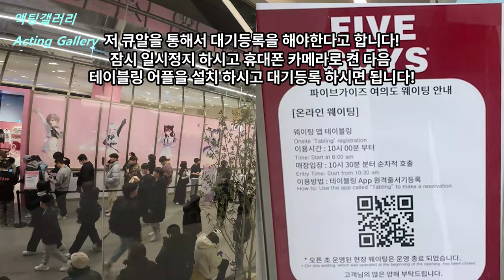[SUB] [혼밥로그] 파이브 가이즈 웨이팅예약 방법+솔직한 후기!!!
*파이브 가이즈 웨이팅예약 방법*

1.기본카메라로 큐알링크 들어가기
2.테이플링 어플 설치
3.네이버 또는 카카오톡으로 가입하기
4.매장안에서 드실경우 2인1조로
   빠르게 테이블 찾기
5.맛있게 드시면 됩니다